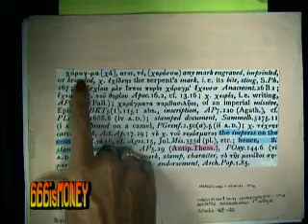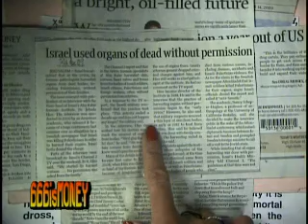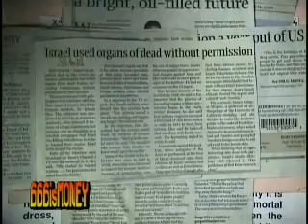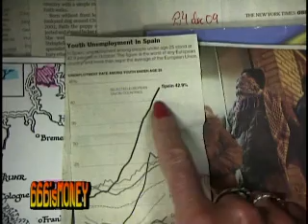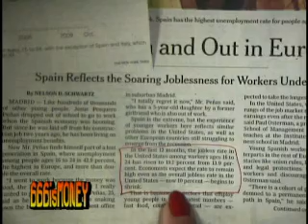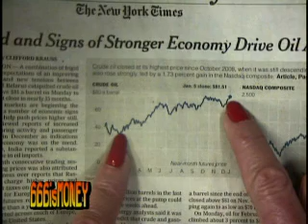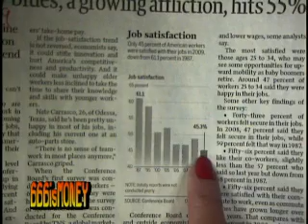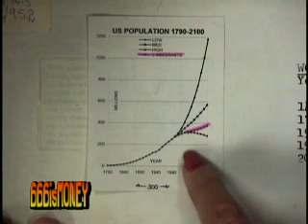666isMONEY Show, 8 Jan 2010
Raquel Baranow discusses current events, the Mark of the Beast is MONEY, mistranslated words in the Bible, 9/11 fraud, causes of World War 2, Babylon (U$A) is falling, etc.